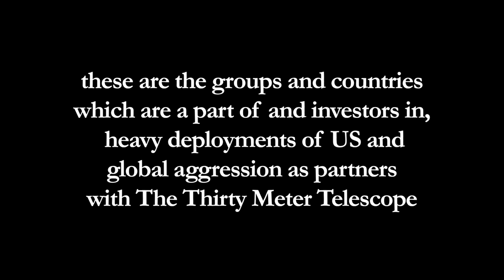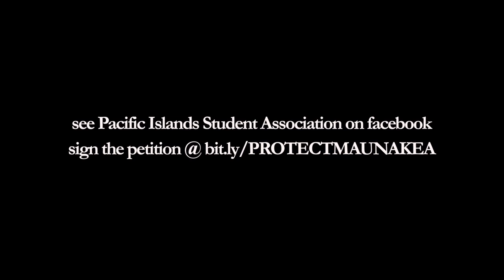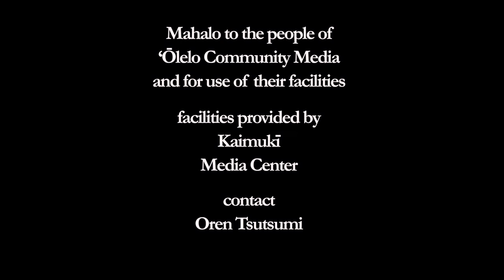DivestFromDestruction, University of California, Santa Cruz , Teach In, StopTMT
in the lands of the Awaswas in the Ohlone Territory, First Nations Peoples, Peoples and Kanaka Ma‘oli present their mana‘o and their perspectives of Mauna Kea . they share stories of the lands and show how all are connected . later Ritche Beltran, Kealoha Piscotia, Liko Martin and Laulani Teale are among others relating their stories and experiences including in these, their views of the Thirty Meter Telescope Project

iphones
Laulani Teale & friends

misprint of location and time stamp maybe: short
2 Pepeluali 2019 Oakland 1348

Laulani Teale
UC Santa Cruz,

these are the groups and countries which are a part of and investors in, heavy deployments of US and global aggression as partners with The Thirty Meter Telescope:

Inter-University Research Institute Corporation National Institutes of Natural Sciences
2-21-1 Osawa, Mitaka, Tokyo 181-8588, JAPAN

National Astronomical Observatories of the Chinese Academy of Sciences
Address：20A Datun Road, Chaoyang District, Beijing, China

much of the funding now i think is funding the building of the parts . The Gordon and Betty Moore Foundation has committed US$200 million . the California Institute of Technology Caltech and the University of California have committed an additional US$50 million each

on April 6, 2015, Prime Minister Stephen Harper announced that Canada would commit $243.5 million over a period of 10 years

in a recent study by the U.S. Chamber of Commerce’s Global Energy Institute, "$91.9 billion" in the destructive capitalist petroleum economy have been stopped

"In a statement released by the Thirty Meter Telescope International Observatory, Edward Stone, a Caltech professor and executive director of the observatory, said the exact price of the telescope would depend on when and where it was built."

"Both the Giant Magellan and the Thirty Meter Telescope are hundreds of millions of dollars short of their funding goals, according to unofficial estimates from outside scientists. Some astronomers say the Thirty Meter Telescope, which was originally estimated to cost $1.4 billion, will now take some $2 billion to complete. Project officials themselves have declined to say how much they need."

~ Dennis Overbye, New York Times